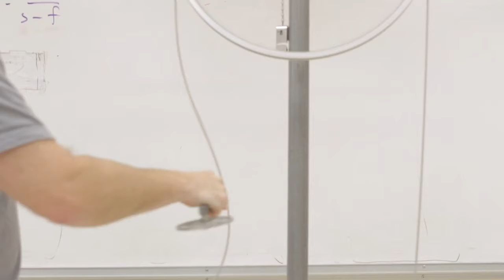Conservation of Angular Momentum 1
Watch as these experiments show how things in motion tend to stay in motion